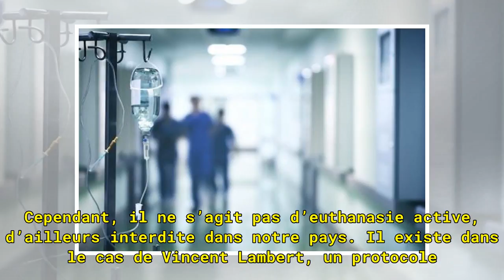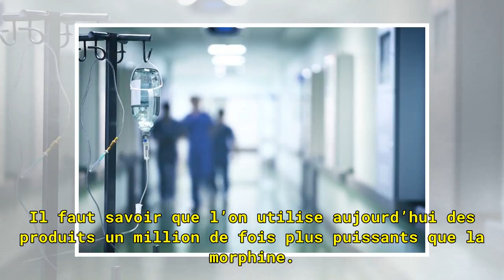Le CHU de Reims favorable à l'arrêt des soins de Vincent Lambert : comment se déroule cette pratiqu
Le CHU de Reims favorable à l'arrêt des soins de Vincent Lambert : comment se déroule cette pratique ?
Ce lundi, le CHU de Reims s'est de nouveau prononcé en faveur d'un arrêt des traitements de Vincent Lambert, tétraplégique de 41 ans maintenu en vie dans un état végétatif depuis 10 ans. Une quatrième procédure collégiale avait été lancée en septembre dernier, à l'issu de laquelle le Dr. Vincent San...